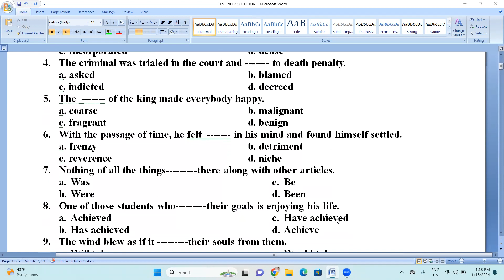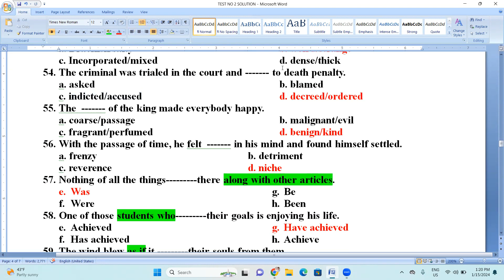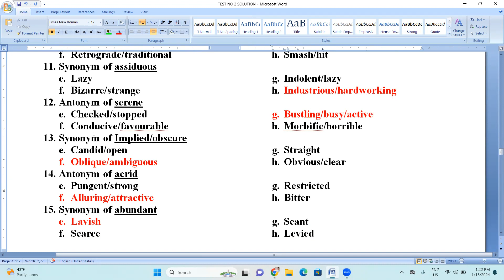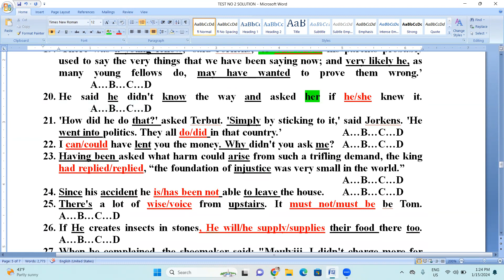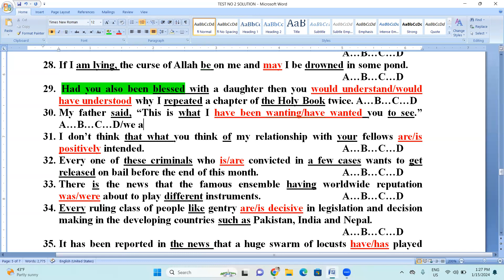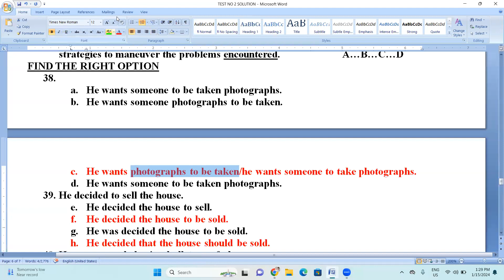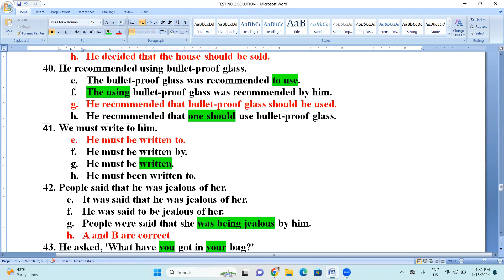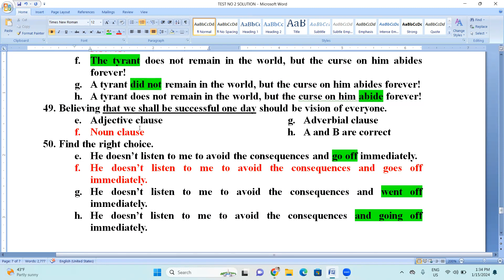MDCAT TEST NO 5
MDCAT TEST
SYNONYMS
GRAMMAR
SPOT THE ERROR
MCQ
VOCABULARY